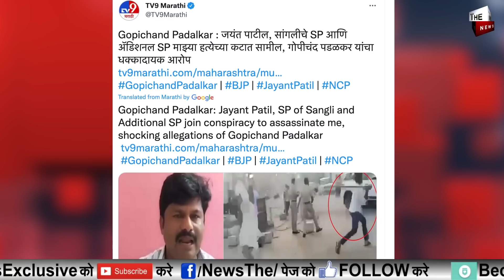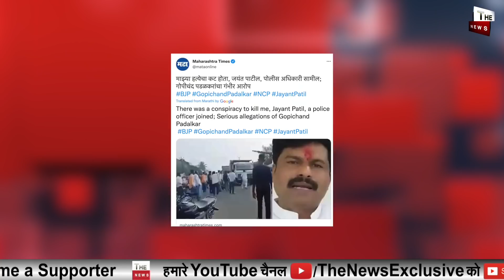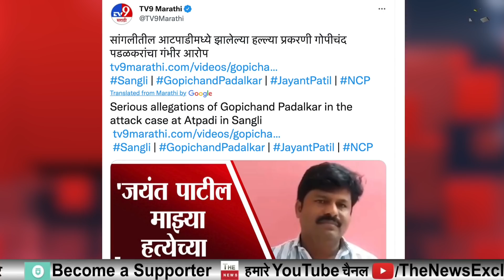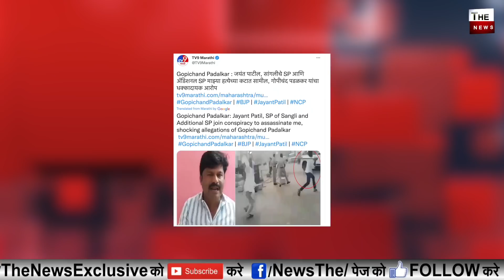BJP MLC Gopichand का बड़ा खुलासा Sharad Pawar Jayant Patil बेनकाब BJP MLC के खिलाफ बड़ी साजिश?